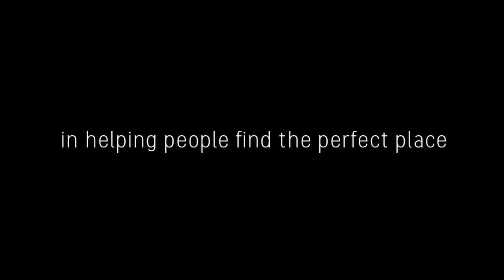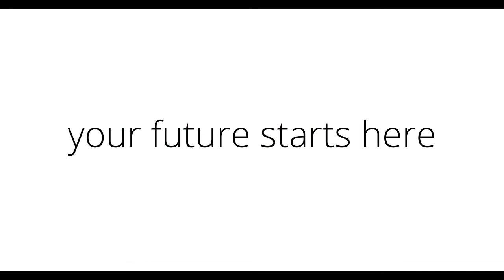Your Future Starts Here with Realty Executives Santa Clarita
Whether you are selling or buying a home, start your journey with an Executive. Realty Executives Santa Clarita (REXSCV) is consistently the #1 residential and commercial brokerage in the Santa Clarita Valley. REXSCV has been voted the Best in SCV for the last 3 years in a row by the community.